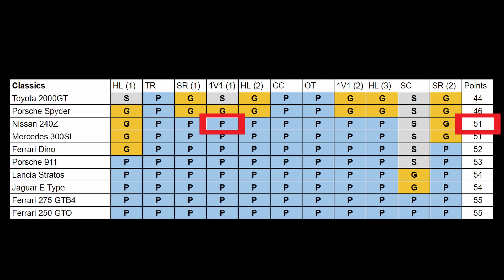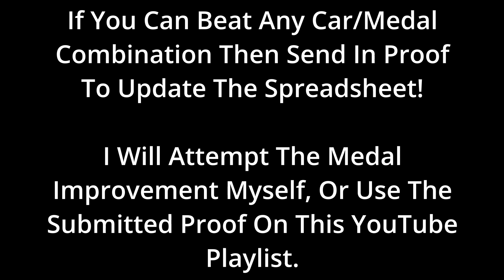PGR2 - Nissan 240Z Medal Improvement - One on One (1) Platinum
Improvement from Gold to Platinum on One on One (1) using the Nissan 240Z in the Classics Series.

Footage recorded by STRIBBERS.

If you can beat any car/medal combination then send in proof to update the spreadsheet! I will attempt the medal improvement myself, or use the submitted proof on the "Project Gotham Racing 2 (PGR2) Medal Improvements" YouTube playlist.

00:00 - Intro
00:13 - Event
02:46 - Updated Spreadsheet
02:56 - Outro Message